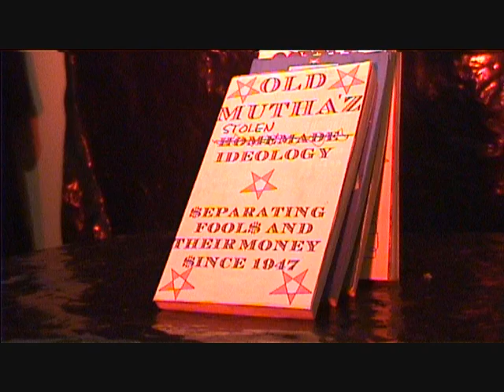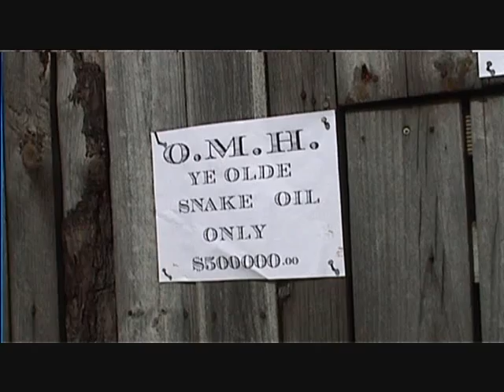Old Mutha Hubbard by Robert Darby ( the L Ron Hubbard song )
Check out the better definition version at my youtube channel
A send up of the looney teachings of L Ron Hubbard the drunk and nutter.